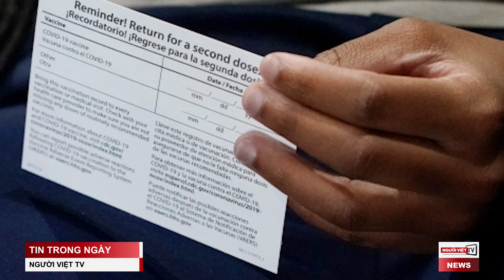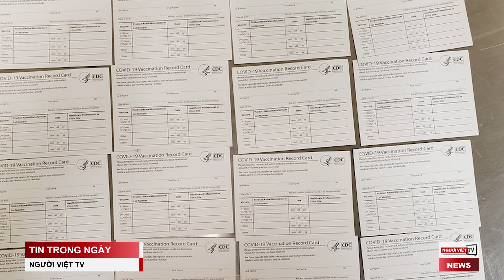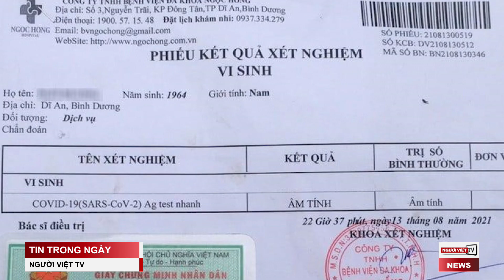Một ông ở Bình Dương 'chết oan uổng' vì bị năm bệnh viện từ chối cấp cứu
-CBP Tennessee tịch thu hơn 3,000 thẻ chích ngừa giả từ Trung Quốc
-Mưa lớn ở Nhật Bản, ít nhất 3 người thiệt mạng
-Haiti tìm kiếm người sống sót sau trận động đất mạnh
-Nguyễn Xuân Phúc bị giới chức Liên Hiệp Quốc nhắc về vaccine chưa ưu tiên người cao niên